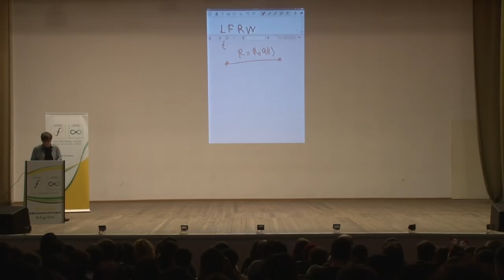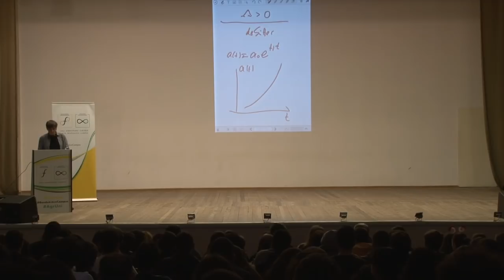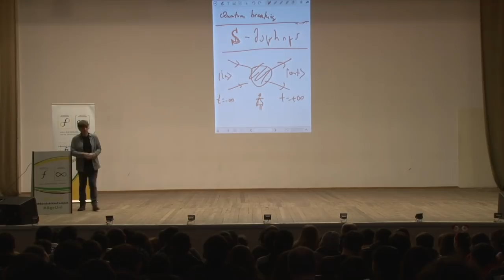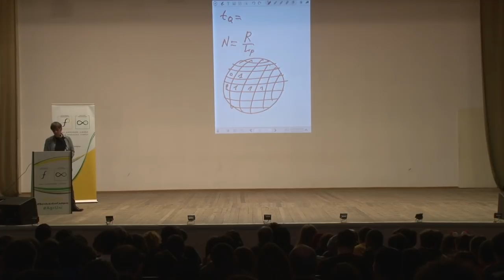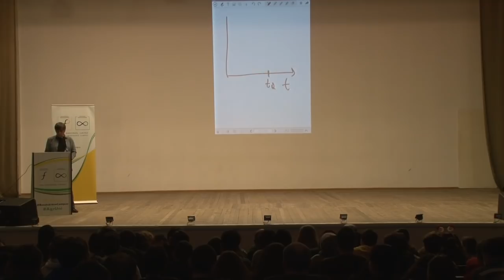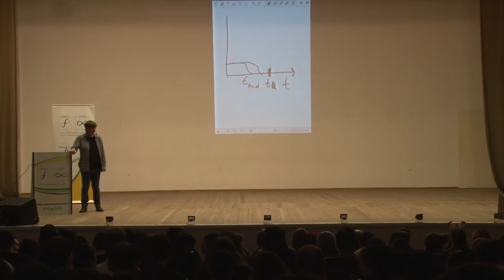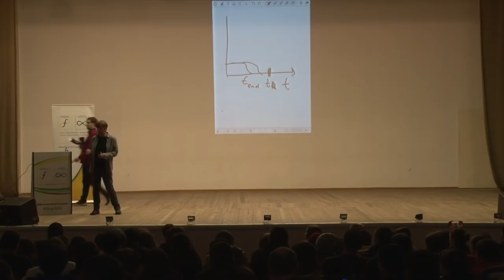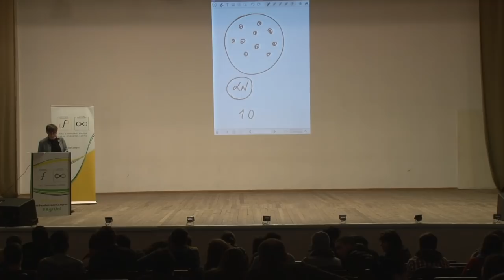გია დვალის ლექცია კახა ბენდუქიძის კამპუსში, 2018